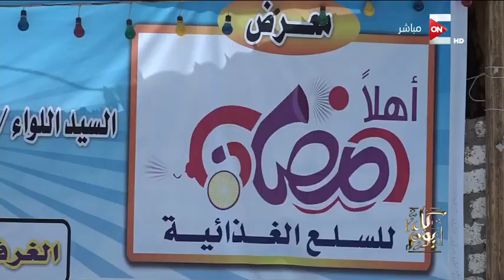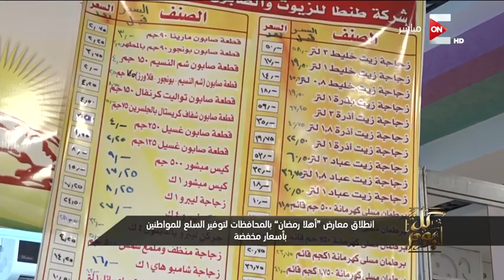كل يوم: انطلاق معارض اهلا رمضان بالمحافظات لتوفير السلع للمواطنين بأسعار مخفضة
من حلقة كل يوم الأحد 21 مايو 2017

برنامج يغطى مختلف الاخبار عن الفنانين والفنانات وهتعرف عنهم اسرار تذاع لاول مرة حصريا مع عمرو اديب

 الموقع الرسمي للقناة ..